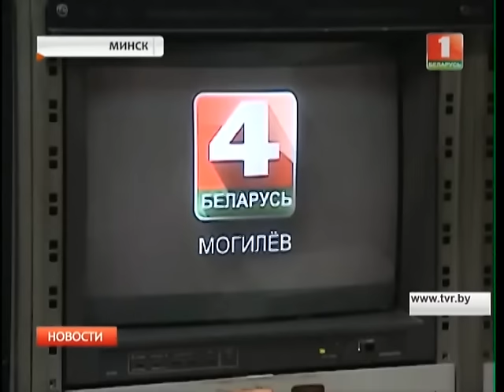Телеканал "Беларусь 4. Могилев" уже сегодня начал вещание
Идея создания регионального телевидения под общим брендом принадлежит Белтелерадиокомпании. Таким образом, у СМИ этого областного центра появилась возможность освещать локальные события в нашей стране.